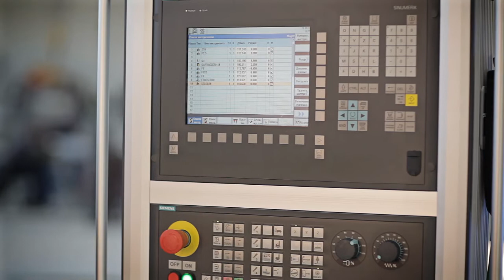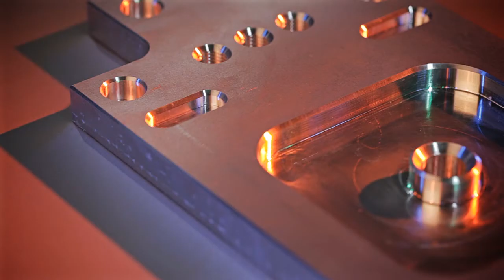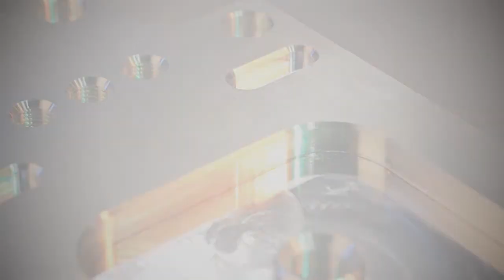BIC Aluminium new CNC grinder demo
We shot a basic video of the new high precision CNC grinder. The goal was to create a demonstration video with the one day timeframe for expo usage. The expo helped to book the machine for 24/7 work during the next three years.